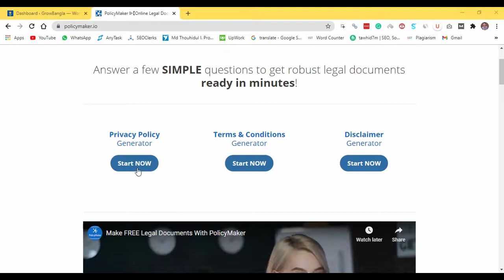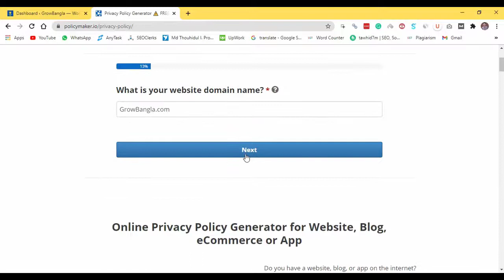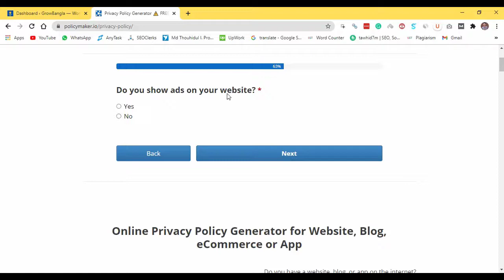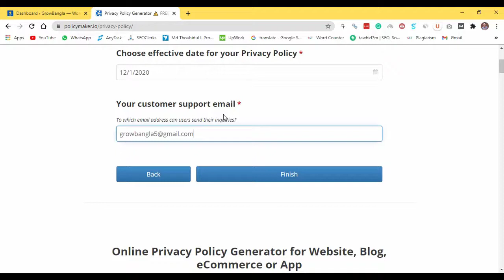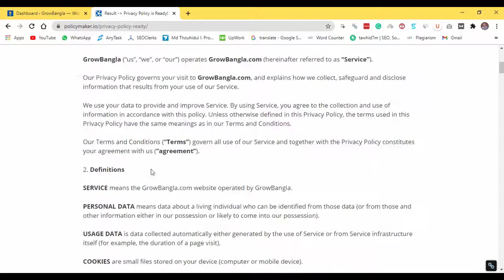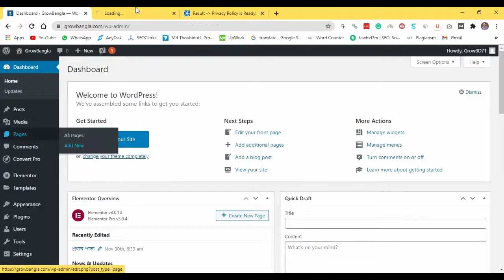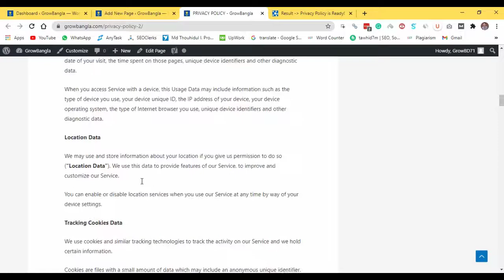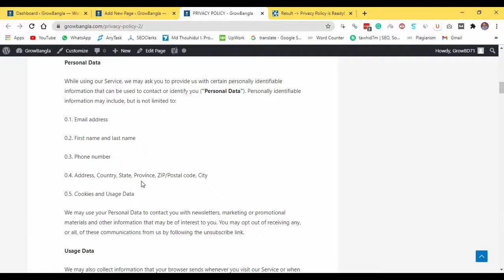How to Write Website Privacy Policy Page - Tawhid7M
Write Website Privacy Policy Page.

Do you need a Premium WordPress Theme?

Visit to learn about Business Information, Online Earning, Website Visitors and Information Technology: 👉🌍

Visit to Read Popular Bangla Inspiration, Bangla Businesses guide, Technology and Engineering Articles (WEBSITE LINK)